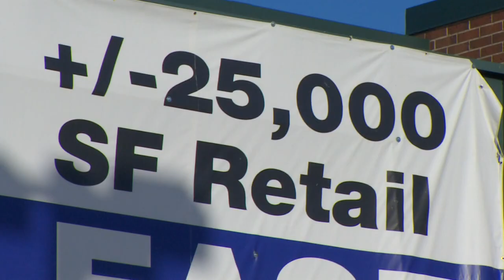Gov. Abbott addresses border crisis as Dallas convention center opens to house unaccompanied minors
Starting Wednesday, minors will be housed in Dallas at the Kay Bailey Hutchison Convention Center when the first 200 are expected to arrive.